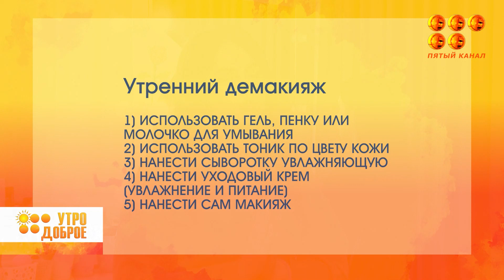Этапы правильного очищения кожи - демакияж